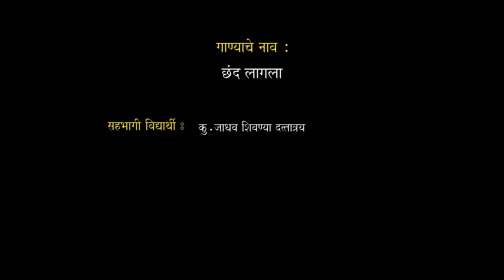Chhand Lagla, Mahatma Phule vidyalaya, Tembhurni, Gathering Year 2022 - 23